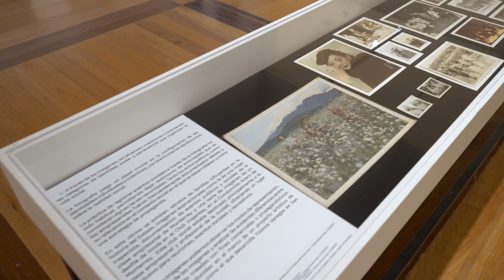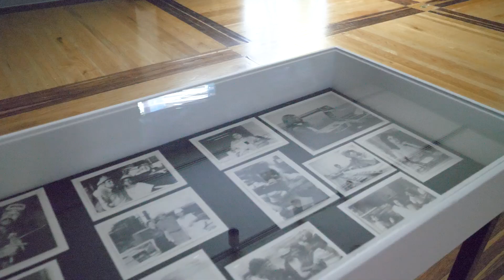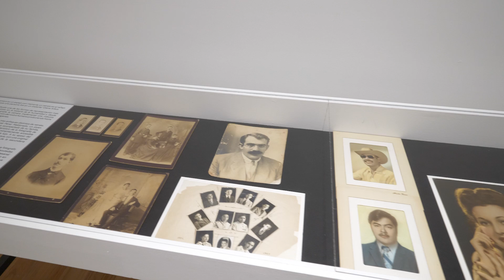Recorrido por salas - Nuevo León: El futuro no está escrito.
Nuevo León: El futuro no está escrito, indaga sobre diversos aspectos sociales y culturales presentes en Monterrey y su área metropolitana, y cómo han sido abordados a través de la fotografía por 10 artistas y un colectivo: Aristeo Jiménez, Yvonne Venegas, Oswaldo Ruíz, Alejandro Cartagena, el colectivo Estética Unisex (conformado por Lorena Estrada y Futuro Moncada), Loreto Villarreal, Stefan Ruiz, Ruth Rodríguez, Salomé Fuentes, Sofía Ayarzagoitia y Juan Rodrigo Llaguno.